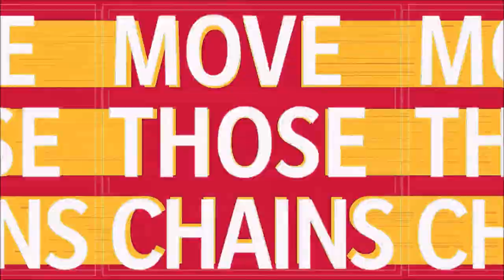Week 8: Numbed | Kansas City Chiefs | Season 1 | Madden 21 | Ep 8 | Crazy Town Gaming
Today we are playing Madden 21 - Kansas City Chiefs Franchise with commentary!